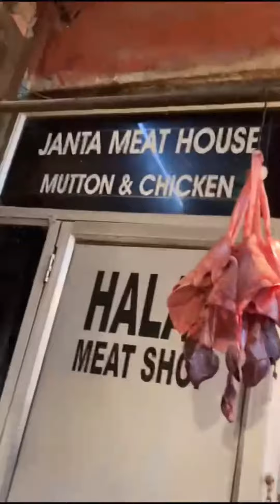Wild INA Market Part3@India 衝撃映像!インド肉屋&魚屋INAマーケット印度INA肉类市场